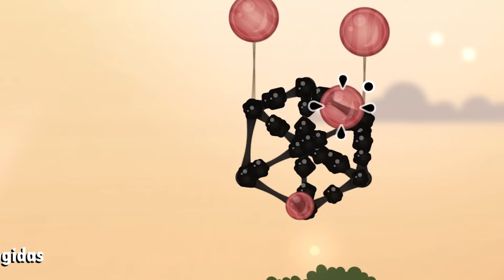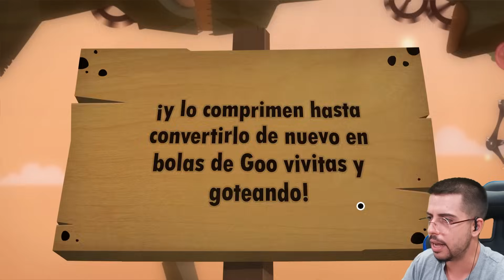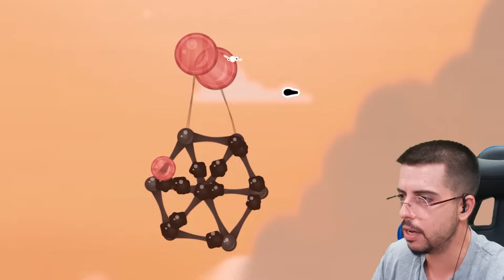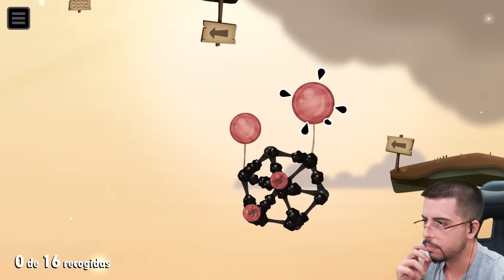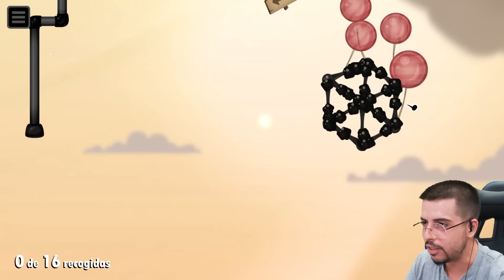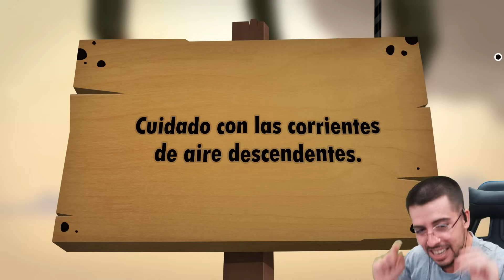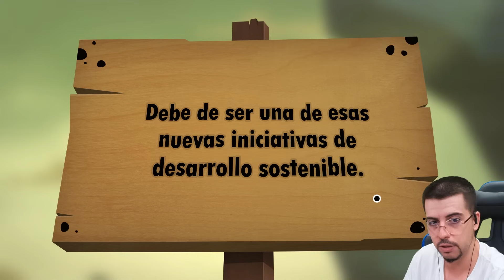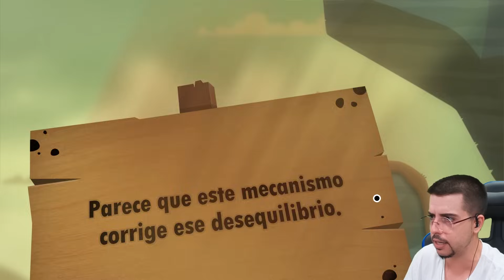¡MIS MEJORES Y MAS GRACIOSOS FAILS! | WORLD OF GOO 2 #4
No he podido parar de reírme, lo juro xD

Un saludo.